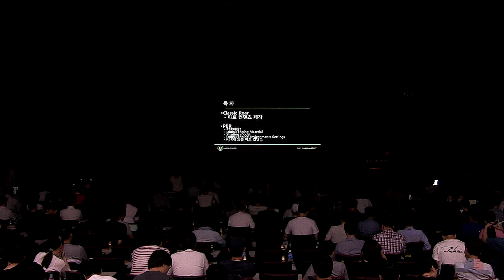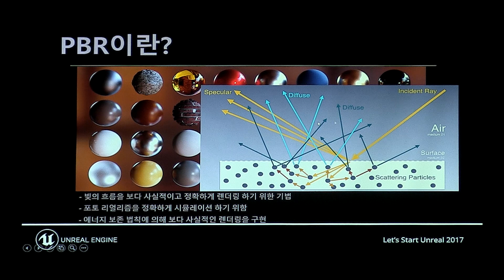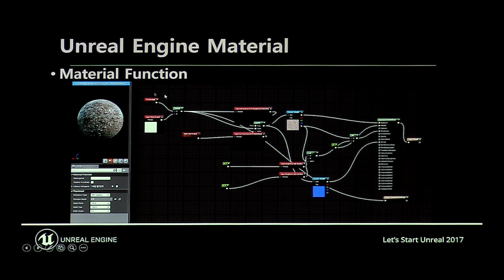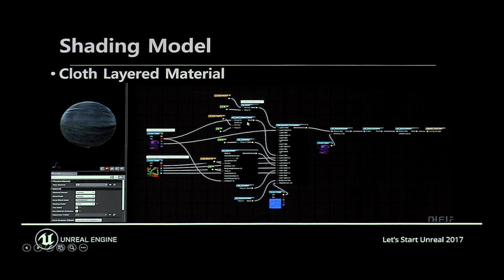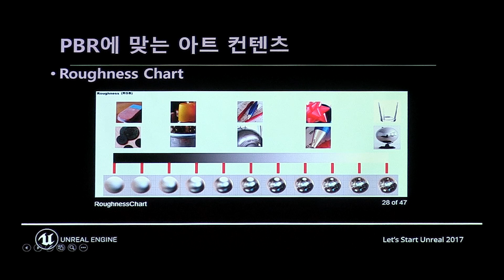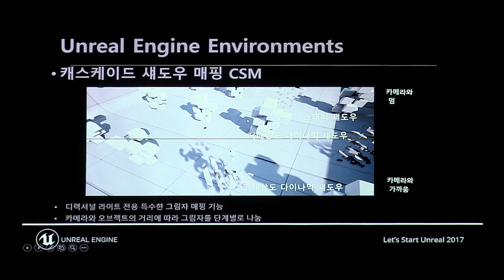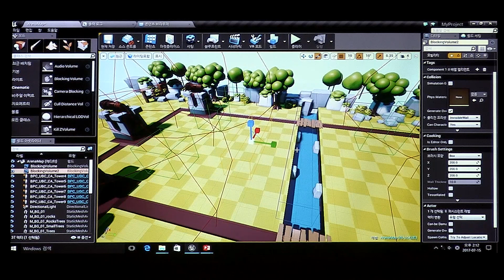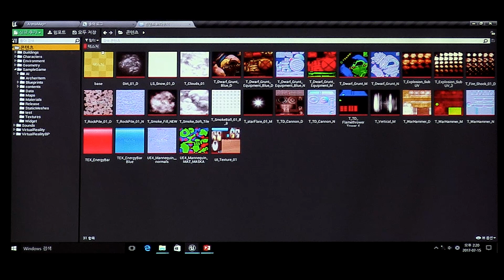시작해요 언리얼 | 2017 | 클래쉬로얄류 샘플 게임 만들기 1 컨텐츠 제작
물리기반렌더링을 위한 컨텐츠 제작법을 알아보고,
샘플 게임 컨텐츠 제작을 통해서 언리얼 엔진 4의 전문화된 툴 활용법에 대해서 알아보는 세션입니다.